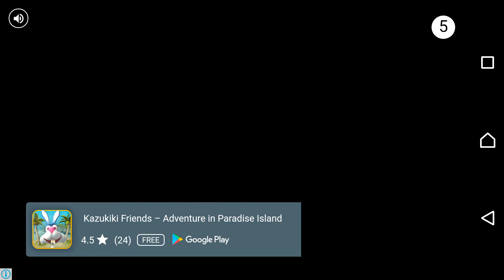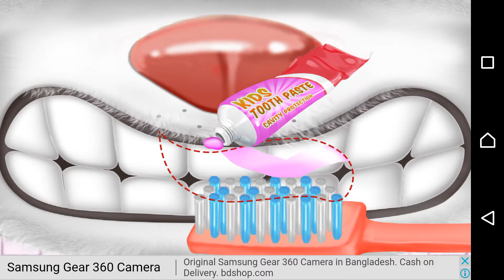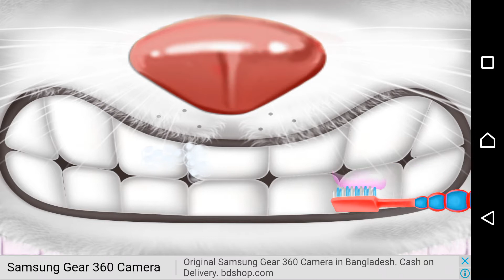Cute Kitty's Bedtime Activities: HD Cartoon For Kids Baby toddler | Best Cat Game Ever!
☼ ☼ Social Medias ☼ ☼